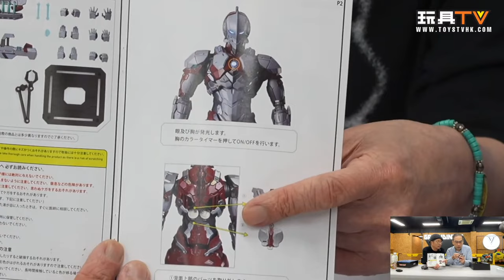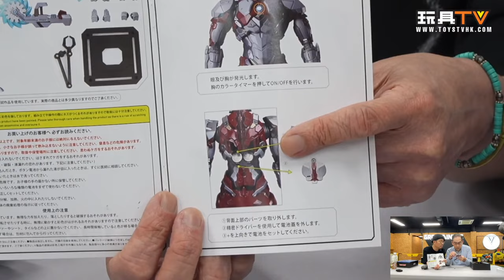「爆玩具」千值練 人機巧 奧特曼 | Flame Toys HITO KARA KURI Ultraman TOYSTV Review